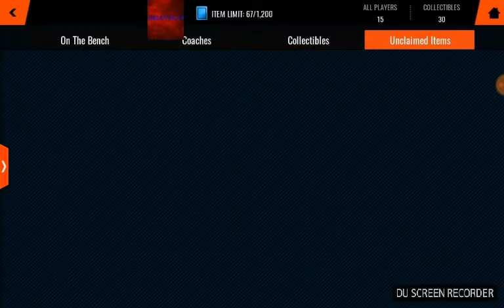NBA MOBILE-DID THAT REALLY HAPPEN?!?!